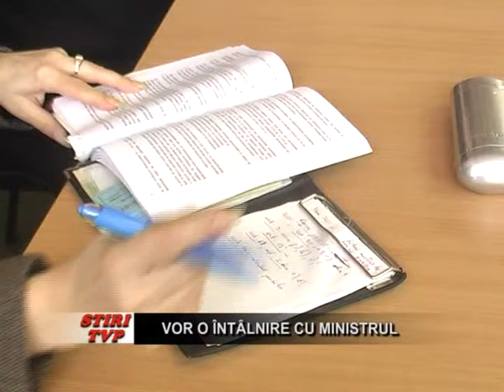Vor o intalnire cu ministrul